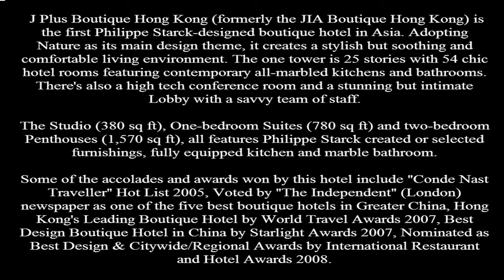J Plus Boutique Hotel Hong Kong World's Best 5 Star